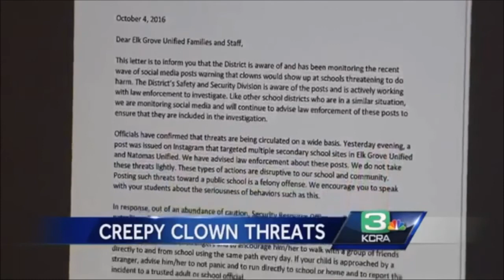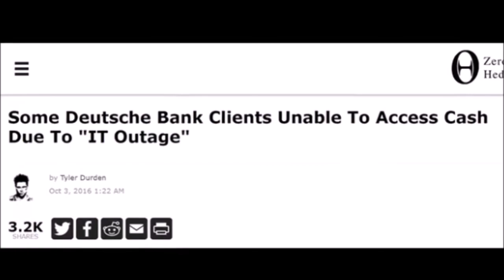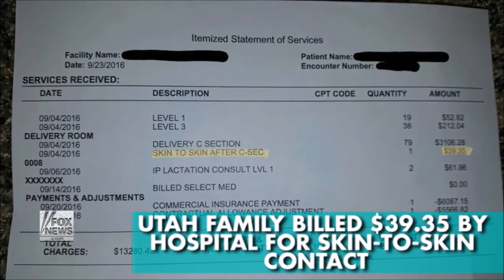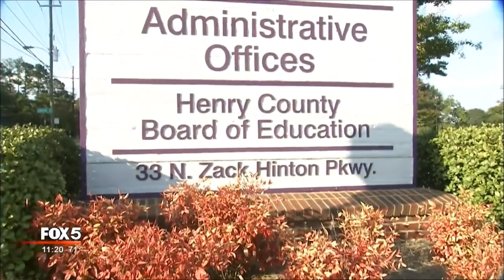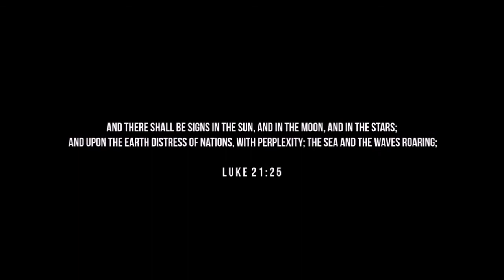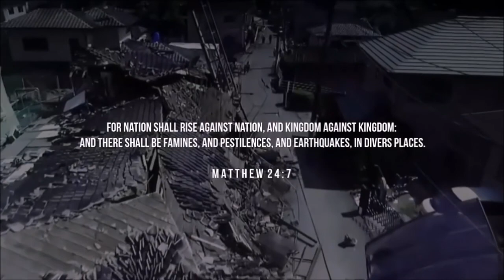EARTH CHANGES (OCT 6 2016) Welcome to Climate Instability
This series does not mean the world is ending! These are documentaries of series of extreme weather events which are leading to bigger earth changes. If you're following the series, then you're seeing the signs. It's much more than one video!